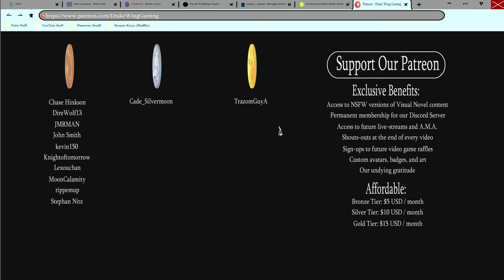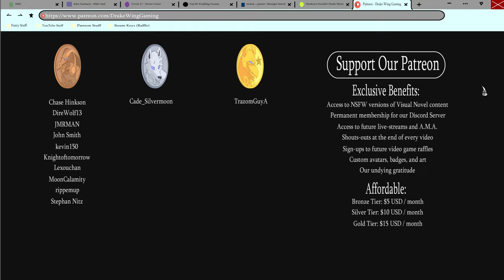The Duel- Soulcreek #73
Alex and Takhi cross spears in a thrilling new episode of Soulcreek!